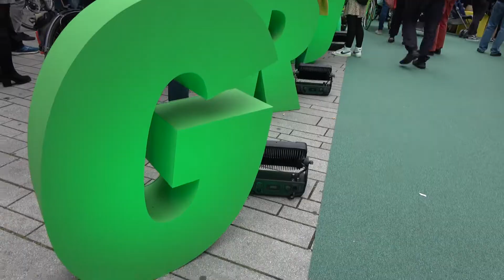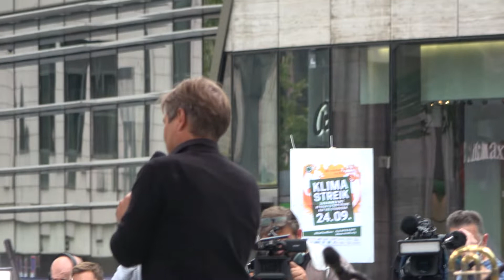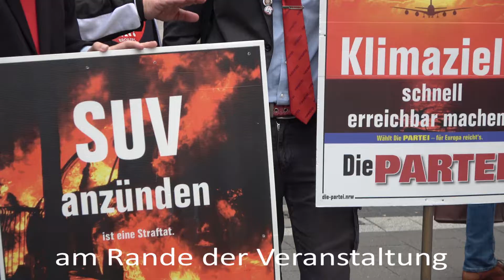D-TV Die Grünen in Düsseldorf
Wahlkampfveranstaltung der Grünen in Duesseldorf am 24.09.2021
- Hier ein kleinerAusschnitt